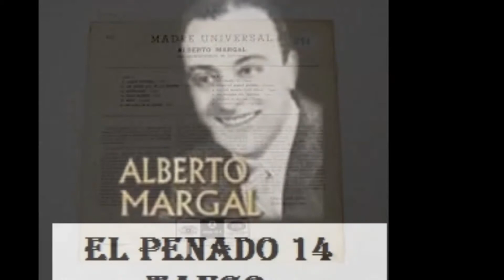EL PENADO 14 CANTA ALBERTO MARGAL CON GUITARRAS